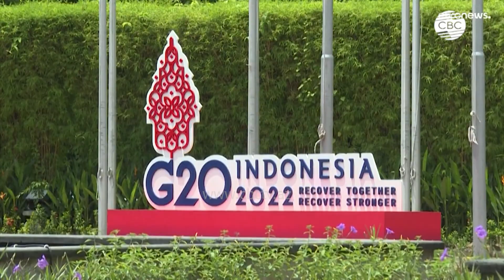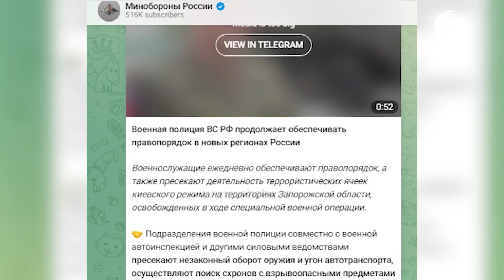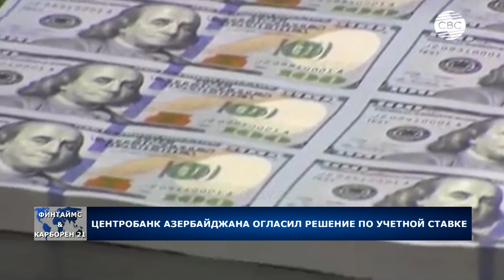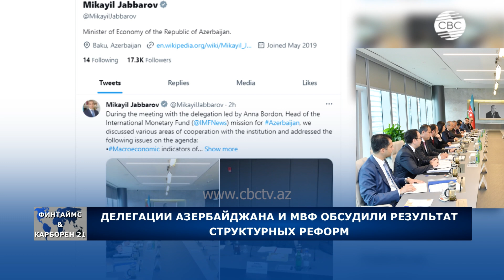Лондон укрепляет связи с Баку/Казахстан отворачивается от России/Байден оскорбил Цзиньпина